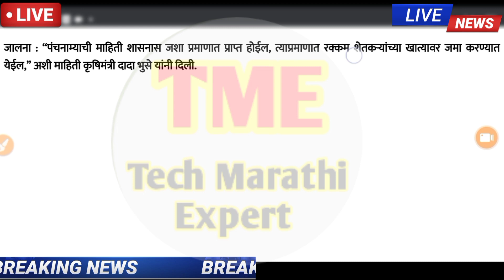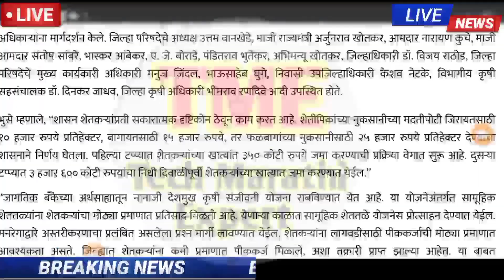पंचनाम्यानुसार भरपाई ची रक्कम जमा होणार कृषि मंत्री दादाजी भुसे | नुकसान भरपाई 2021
video chapter
00:00 - introduction
00:30 - नुकसान भरपाई यादी